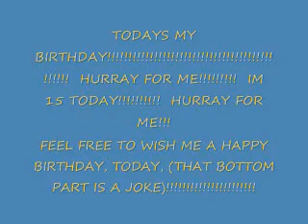BY BIRTHDAY IS TODAY!!!!!!!!!! HURRAY FOR ME!!!!!!!!!!!!!!!!!!!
NT VURTGDATM TIDAT,  GYRRAT FIR NE,